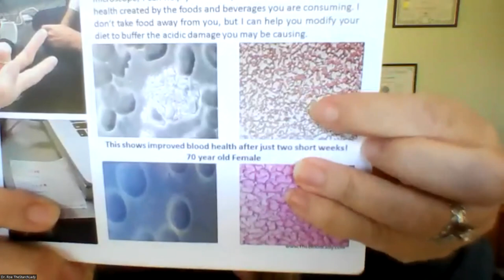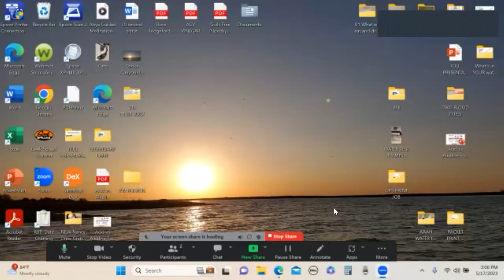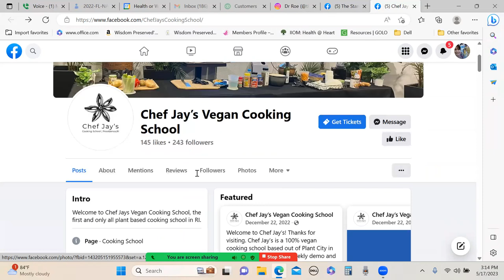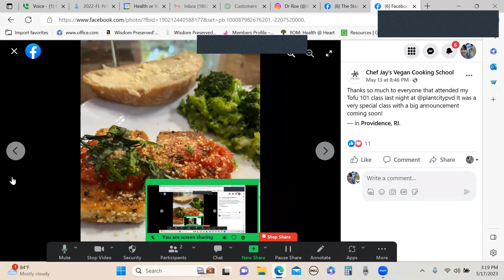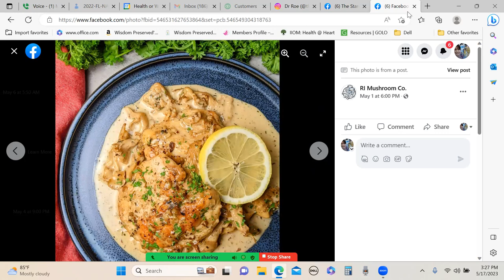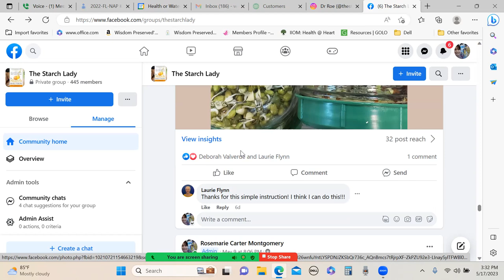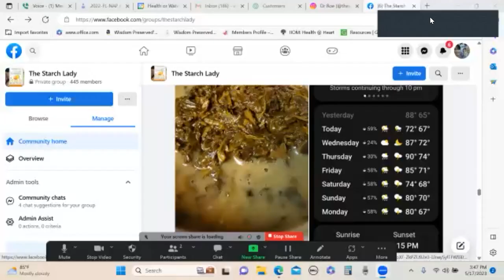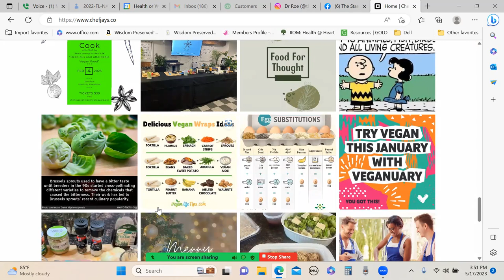Chef Jay - Guest Speaker Interview with Dr. Roe, TheStarchLady.com WFPB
Welcome to today's Special Guest, Chef Jay, the Founder of his Vegan Cooking School in Rhode Island, USA!!! It was soooo fun to get a guy's take on eating plant-based. I can't wait until he's able to offer some of his cooking classes virtually!

Chef Jay talks about how he learned to eat healthier and got the idea to start his Vegan cooking school. He is no longer pre-diabetic, and his cholesterol when way down. He had one side effect though... HE LOST A BUNCH OF WEIGHT!!! He's doing a GREAT job helping to spread the word about getting healthy through dietary changes. If you learn how to cook with flavor, you won't miss ANY of your old food favs.

Check out his website for more information and great meal ideas

Chef Jay has been cooking with oil and plant butters so cut him a little slack in that area, he learned something new today about oils and fats; so I can't wait to see what he comes up with to incorporate that new information into his meals moving forward.

Dr. Roe

For FREE Plant-Based recipes and CONTESTS, please join our Facebook Group